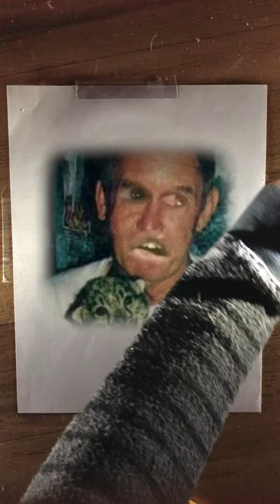How to draw - Carole Baskin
Watch as I kill this drawing of Carole Baskin with accuracy and detail.

yes i did just use my how to draw charli d'amelio format

Carole Baskin, Tiger King, Joe Exotic, Tiger, Big Cat Rescue